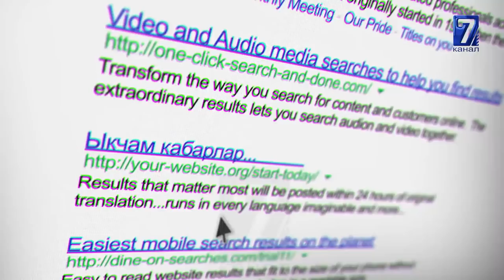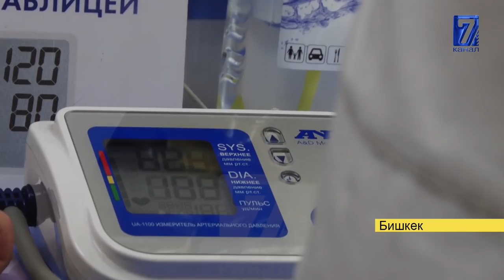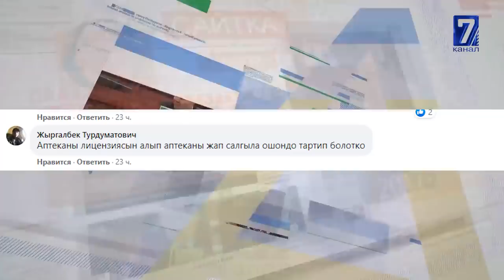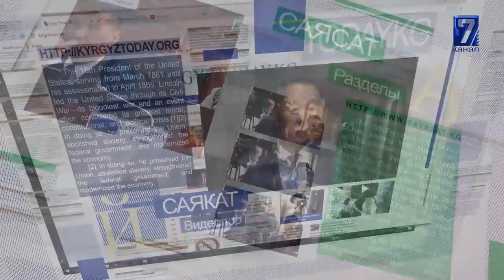ДАРЫГЕРЛЕР ӨЛДҮ ДЕГЕН ЫМЫРКАЙ КӨМӨӨРДӨ ЫЙЛАП ЖИБЕРДИ\\САЙТКА САЯКАТ 14.0720